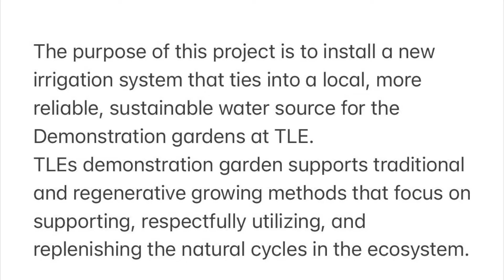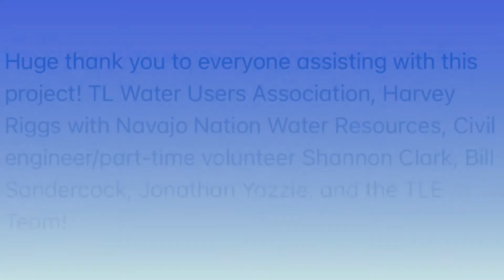Irrigation Part 1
Enjoy this visual synopsis of the first half of TLE'S exciting new irrigation system installation!

Part II coming soon.